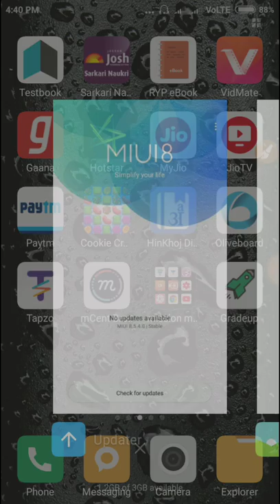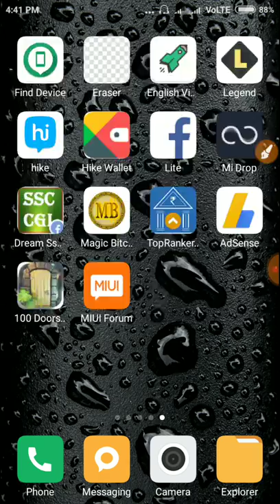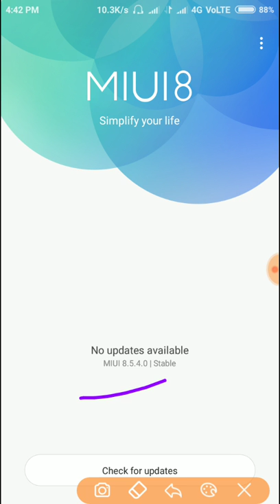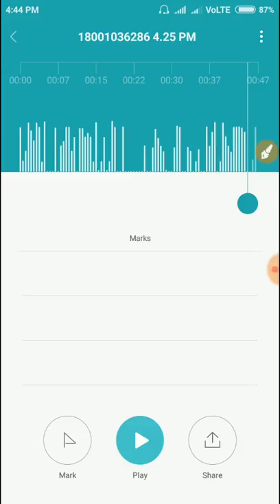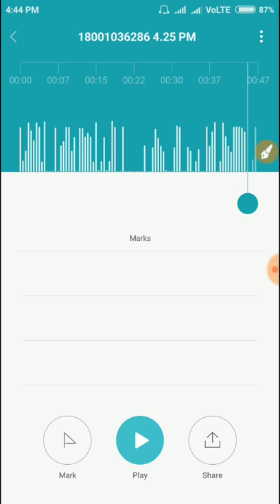MI UI 9 stable beta ROM update for redmi 4 still not getting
hi guys I am money is Dhankar and you watching my YouTube channel all Tekken fun so why does baat karne jaa raha hoon main MI UI 9 ke baare mein update redmi 4 syllabus November ko loans hona chahiye tha lekin abhi tak nahi hui hai so how was your experience about MI UI 9 still not getting after 20 November so how was your reaction for MI please comment and like the video and if you don't ask why my YouTube channel please I request you subscribe my YouTube channel par get the latest tech video information about specially for MI user and share this video with your friends and teller bout MI UI 9 what is going on actually thank you guys